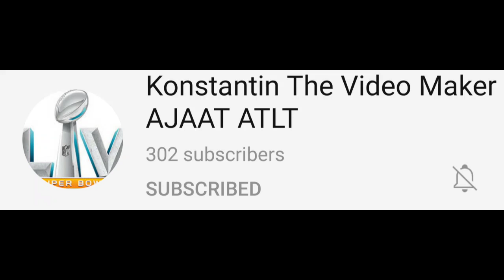Congratulations Konstantin The Video maker for reaching over 300 Subscribers (REUPLOAD)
Note: I ReUpload the video because there was a problem With the previous one